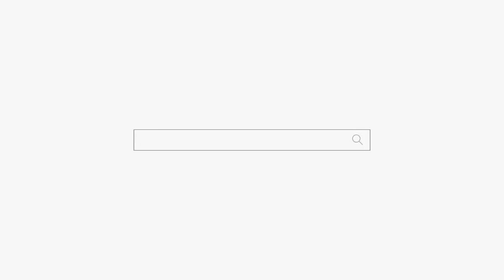"XX하면 쫄딱 망해요!" 용군TV 천안점집 유명한점집 매화도령